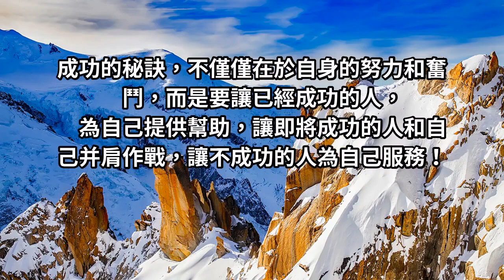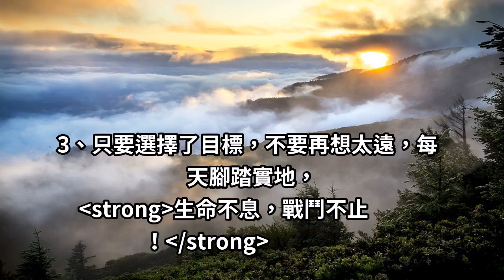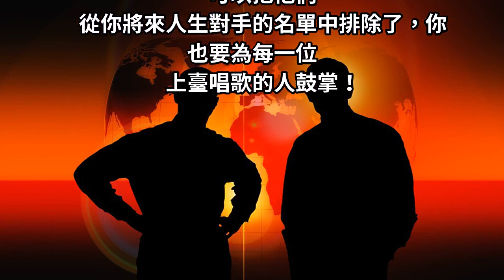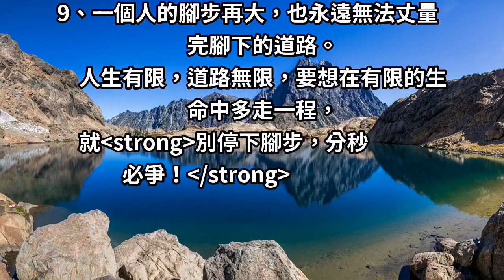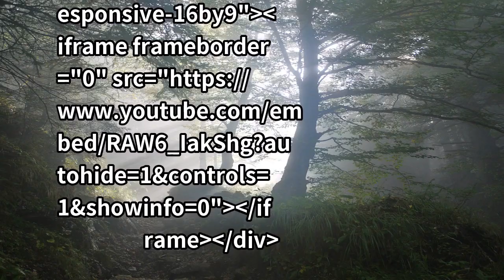邁向成功的『十句勵志小語』，在這裡分享給你！用別人扔向你的石頭，打造成功的康莊大道！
成功的秘訣不僅僅在於自身的努力和奮鬥，而是要讓已經成功的人為自己提供幫助，讓即將成功的人和自己并肩作戰，讓不成功的人為自己服務。